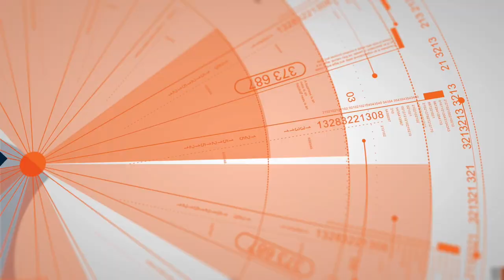German Shepherd ,2 Years Old,Ruth | Best Dog Trainers Northern VA, etc | Off Leash K9